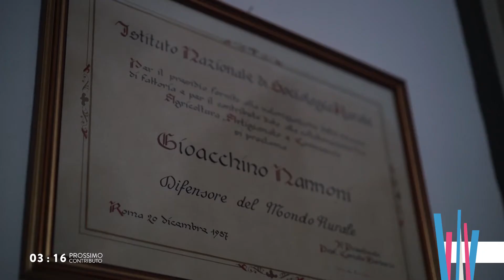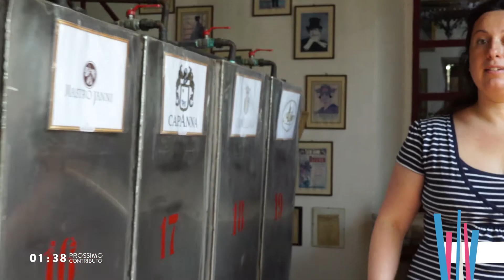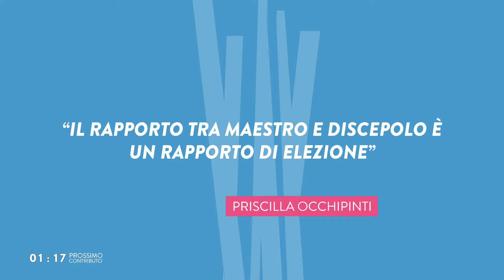Nannoni Grappe - Distillazione - Paganico (GR)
La Nannoni Grappe di Paganico (GR) è una delle quattro piccole imprese della tradizione italiana che ha offerto il proprio contributo di esperienza e di conoscenze delle tecniche artigiane al Meeting di Rimini 2017.
Una collaborazione tra Confartigianato e CdO per raccontare la secolare tradizione artigiana, la trasmissione generazionale del saper fare e il patrimonio culturale di centinaia di migliaia di famiglie italiane.